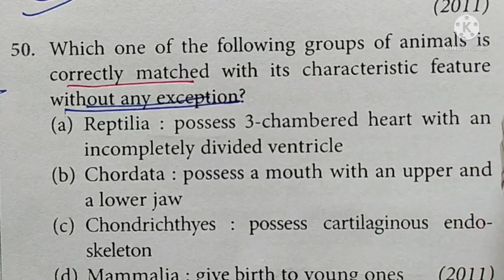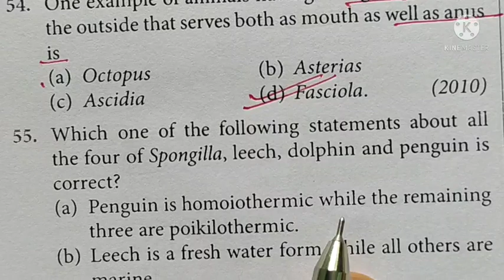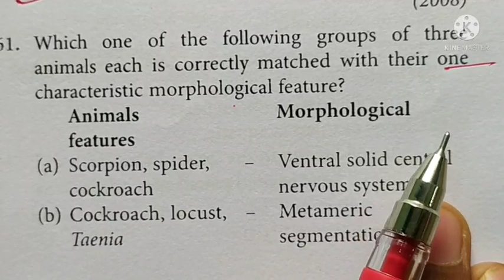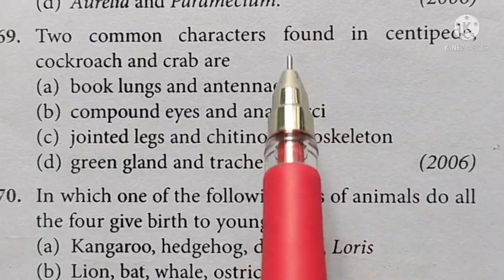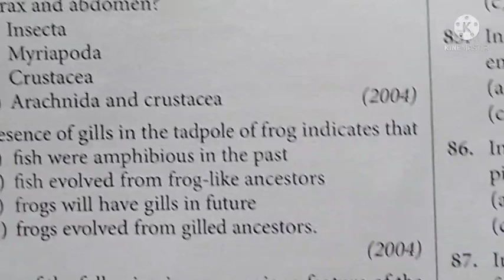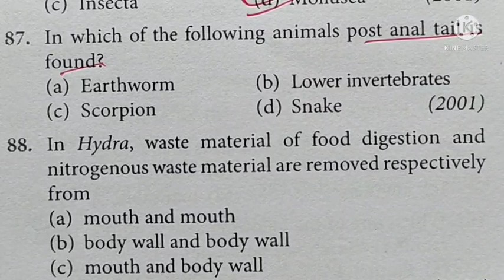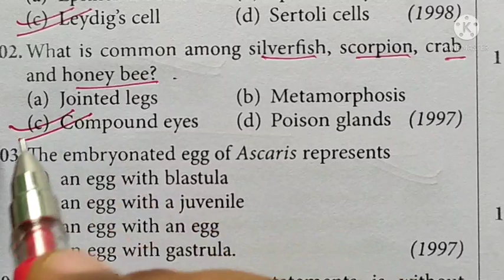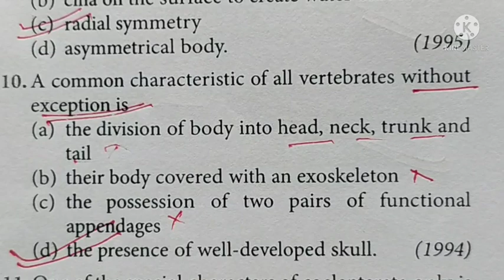Previous year questions of Animal kingdom (part 2) for NEET 2021 by IMRAN ALAM.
Previous year questions of Animal kingdom for NEET BCECE AND CBSE 2021 by IMRAN ALAM